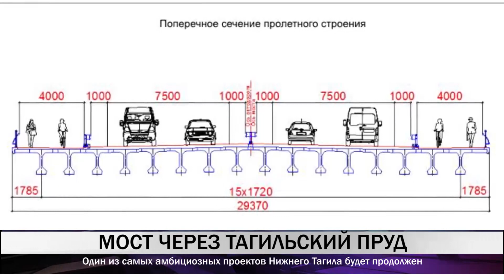Владислав Пинаев: "Проектирование моста через Тагильский пруд выходит на финальную стадию"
Проектирование моста через Тагильский пруд уже выходит на финальную стадию.